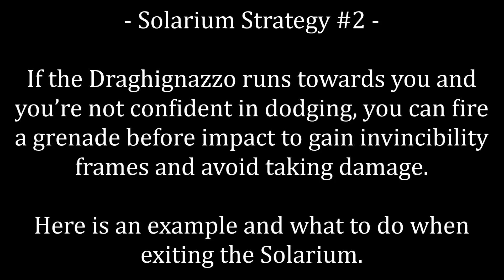Resident Evil Revelations - Ghost Ship Chaos - Pattern B - Basic Farming - 3 Weapon Cases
This is a demonstration on how to farm 3 weapon cases on Ghost Ship Chaos using weapons purchased in the store and custom parts accumulated up to this point in raid mode.

This method is good for players who are new to Ghost Ship Chaos and need a basic starting point in weapon farming; with time and better equipment, you’ll be able to progress further and ultimately pick up more cases.

All weapons used can be purchased, tagged and modified in the store; I did minimal upgrades, however, they can be upgraded even further.

The custom parts used are rewarded in raid mode stages or purchased in the store; I equipped the maximum number of rare finders possible (8) given the set-up / circumstances but they can be supplemented for any other custom parts.

Custom Part locations are the following:

PC356 “Light Weight”

- Rare Finder 3 (purchased in the store)
- Rare Finder 2 (purchased in the store)
- Rare Finder 1 (purchased in the store)
- Cornucopia 3 (Abyss Stages 18 or 19 Trinity Bonus)*
- Ammo Magnet 4 (Abyss Stages 1 to 12 Random Drop)**
- Grenade Launcher (Abyss Stage 15 Trinity Bonus)

PC356

Parker’s Government

- Burst 3 (Abyss Stages 13 or 14 Trinity Bonus)

*I used 2x Cornucopia 3 for a good amount of ammo regeneration; I’ve also completed the run using 1x Cornucopia 3, 1x Cornucopia 3 + 1x Cornucopia 1 and 2x Cornucopia 1 but ammo tends to be low.

**Ammo Magnet 4 is not absolutely necessary but worth equipping for potential ammo drop(s).

0:00 - Start / Store Weapons
0:23 - Character Selection
0:32 - Weapon Set-Up
2:13 - Start Weapon Run
3:12 - Kitchen
4:54 - Bilge
5:54 - Hold (Flood)
7:49 - Casino
10:08 - Solarium
12:18 - Observation Deck
12:32 - Results
13:07 - Weapon Set-Up
13:19 - Solarium Strategy #2